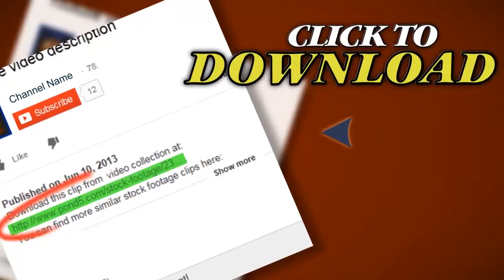Sunny Day At Kits Point, Vancouver B.c.. Stock Footage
You have watched Sunny Day At Kits Point, Vancouver B.c.. Stock Footage"